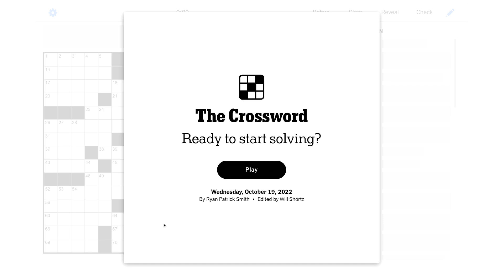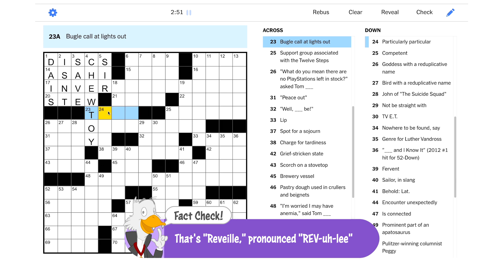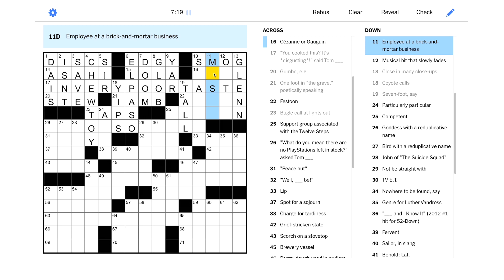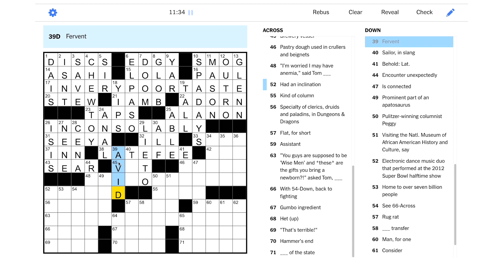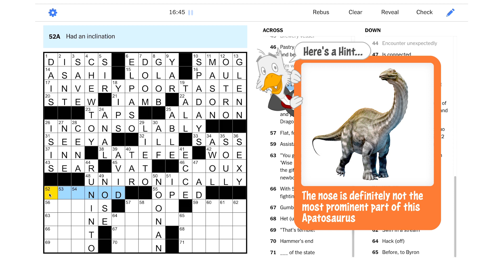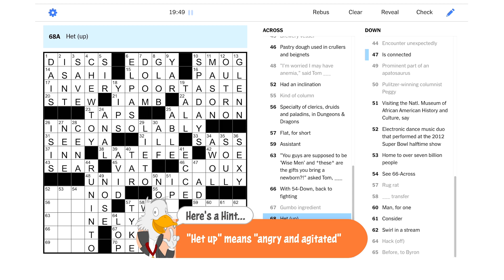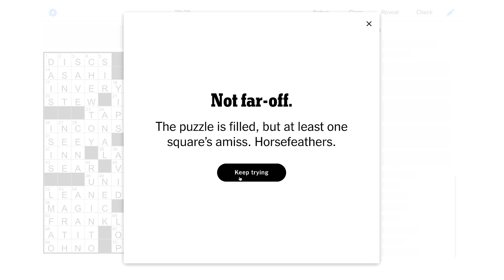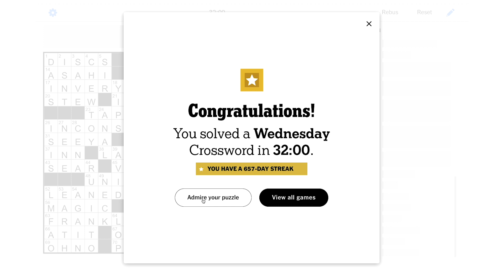Solve With Me: The New York Times Crossword - Wednesday, October 19, 2022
"After finally solving this Wednesday NYT puzzle, I'm going to need a martini!" the Goose remarked dryly.

This is the New York Times crossword for Wednesday, October 19, 2022 by Ryan Patrick Smith - Edited by Will Shortz.